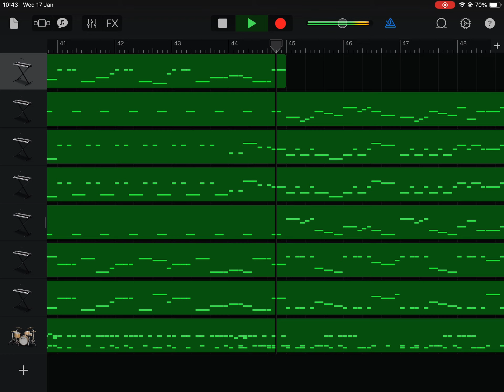Burnt the whole kitchen down with dis one